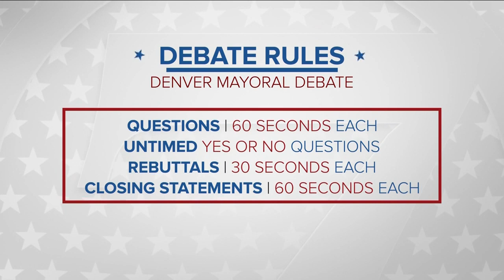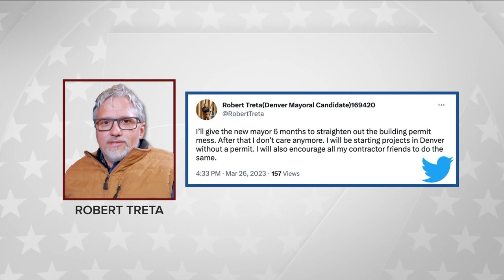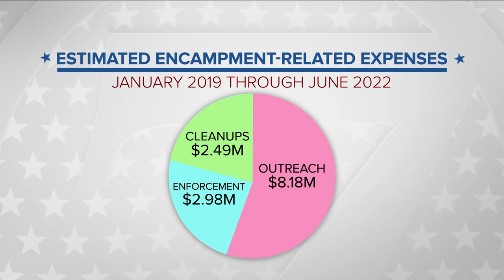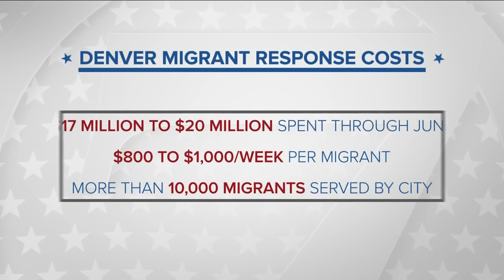Denver7 mayoral debate part 1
Watch part one of the Denver mayoral debate: Candidates Johnston, Brough spar on Denver7 ahead of runoff